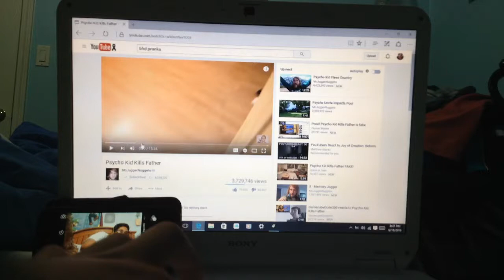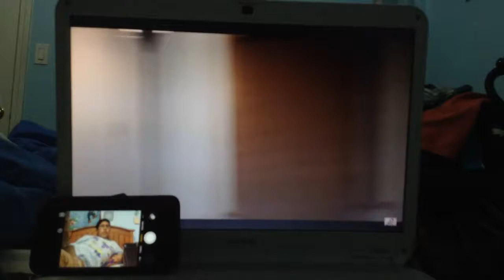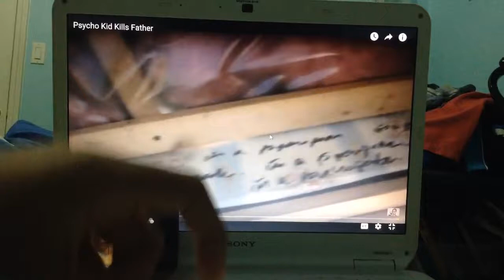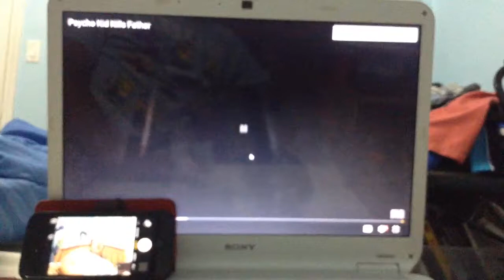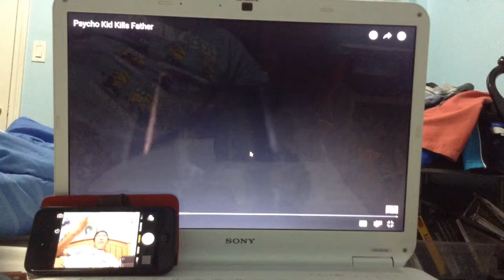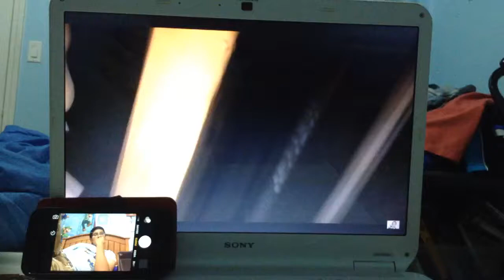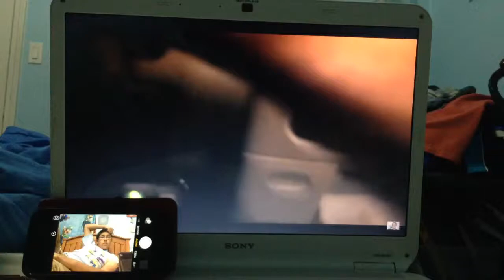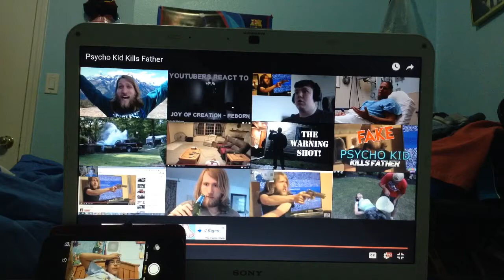Reaction to psycho kid kills father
Check out McJuggerNuggets!